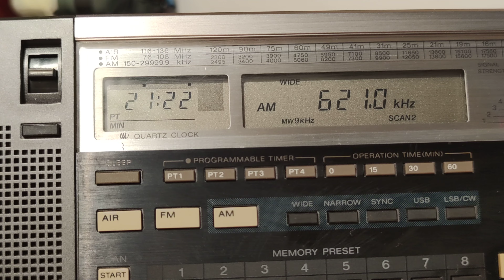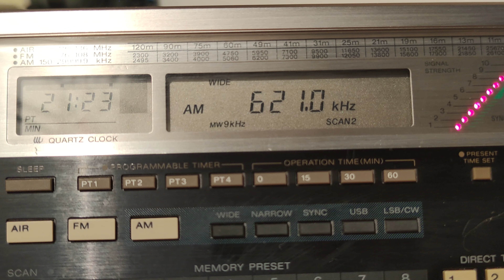Тестовая трансляция Трансмирового радио (TWR). 621 кгц. 150 квт